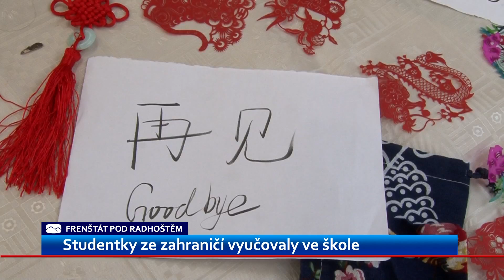Zprávy Frenštát p. R. | 9.3.2016